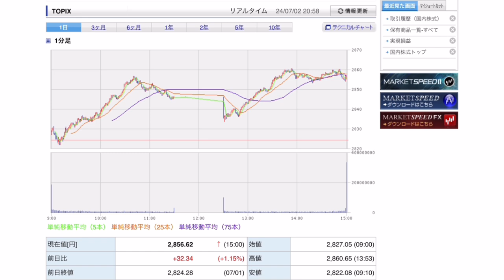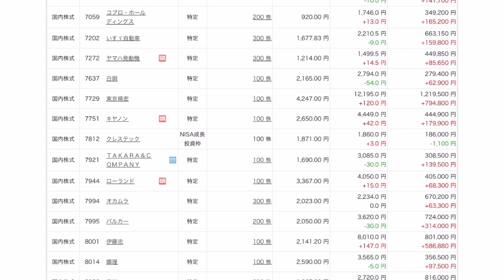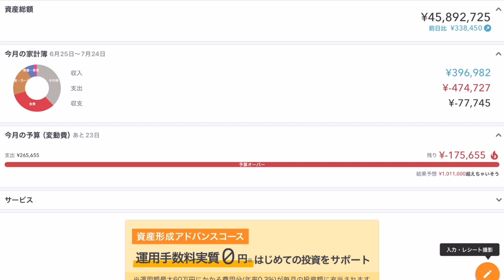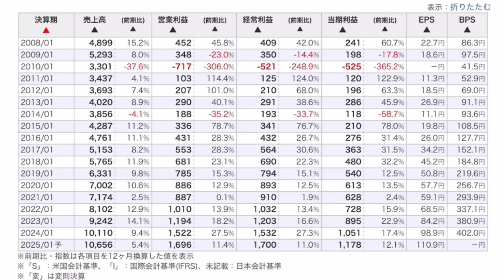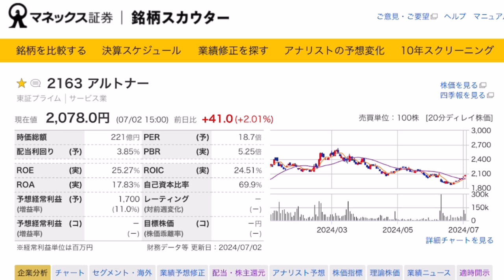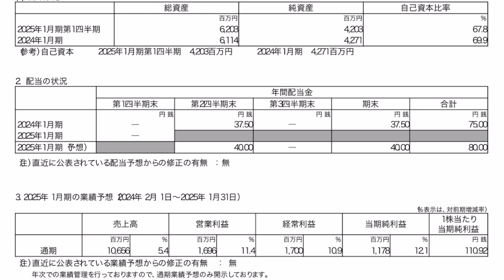【運用報告】本日は＋27万円。私の保有する高配当株で7月権利確定の銘柄を紹介します。